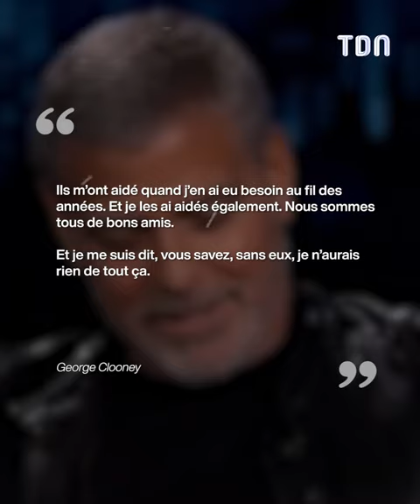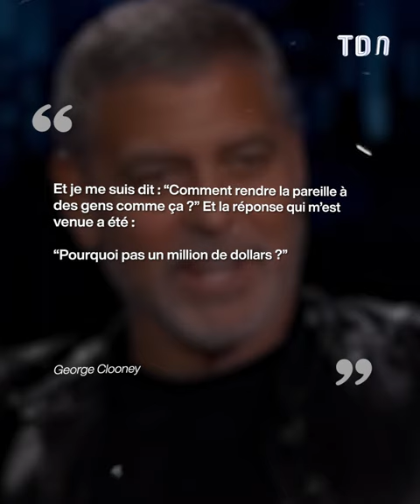Le jour où George Clooney a distribué 14 millions de dollars à ses amis